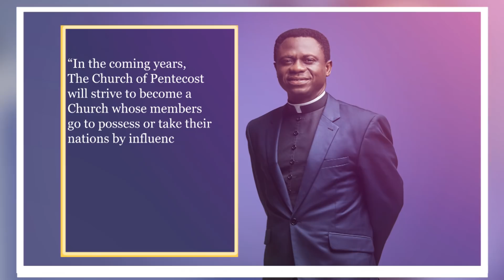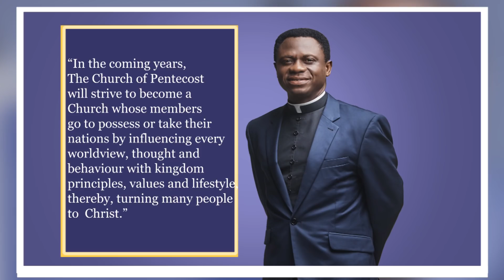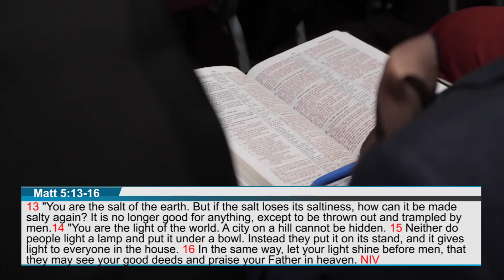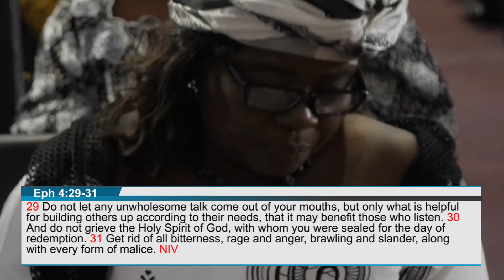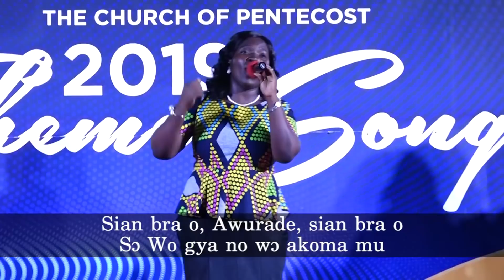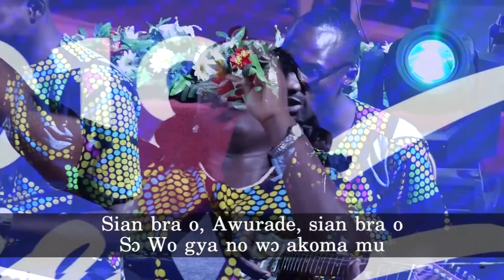We Are Agents Of Transformation - Apostle Eric Nyamekye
Watch this insightful message titled "We Are Agents Of Transformation" delivered by the Chairman of The Church of Pentecost, Apostle Eric Nyamekye, during his visit to COP-UK in 2019.